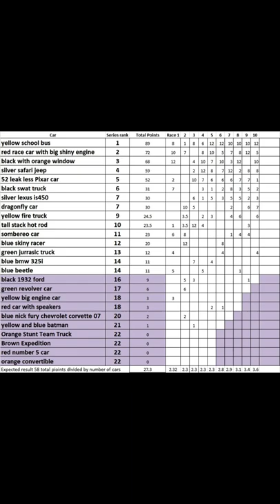Demolition Series; Worst racer eliminated Race 10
We are racing 25 cars in this series to start and awarding points for the series.  After five races the worst points total (possibly multiple cars) is eliminated. Then after each race the next lowest point total is eliminated.  Lets see who wins and performs best over the series.